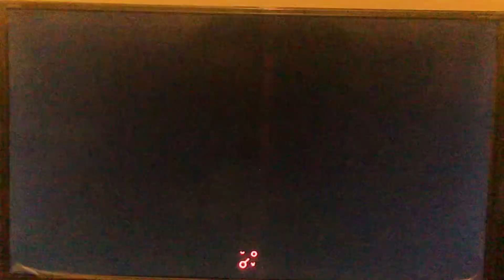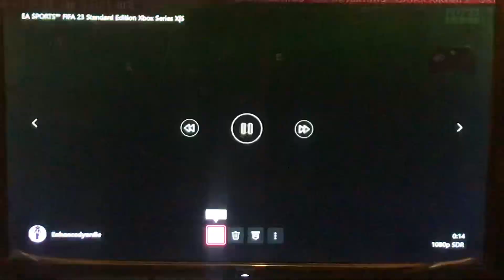Fools a try dis and know them will get dismissed school is in session 🫵🏿👮🏻‍♂️🕵🏾‍♀️👨‍✈️🧑🏿‍💻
Haha 11:50pm 28/3/23 what you gona do about it fool old man I beat racist bout yah🤪🫵🏿👀👮🏻‍♂️@CounterTerrorismPolicingUK @NHS @NepentheZ @nhsmentalhealth @unitednations @eafutlive @easportsfc @UKMinistryofDefence @NationalCrimeAgency @UnitedStand @BBC @ITVNews @fifa @lolesports